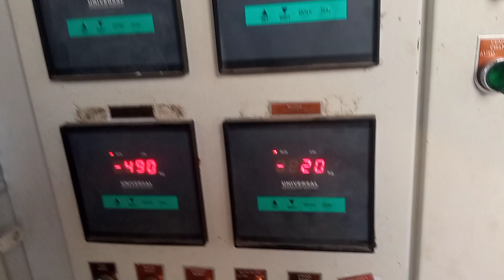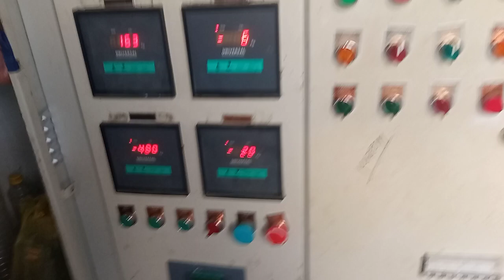Ready Mix concrete plant Live fresh concrete|25 cum in 1 hour|Aisa plant dekha nhi hoga apne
Basic Introduction of Ready Mix concrete plant|RMC Plant|Concrete Batching Plant

Safety shoes (Allen Cooper)
Best Safety shoes( Tiger)

JOIN me
MIVAN SHUTTERING Day by Day Activity

Boya Mic
Best Mobile
(One plus of 2022)
LED ring light
Tripod stand